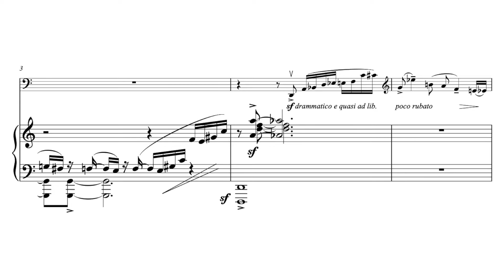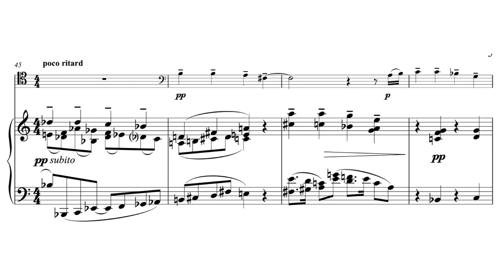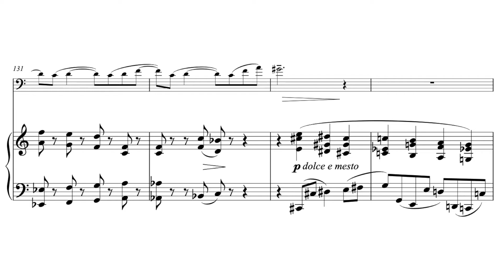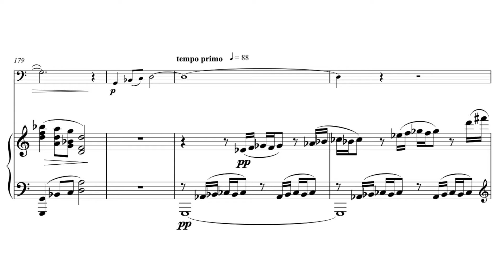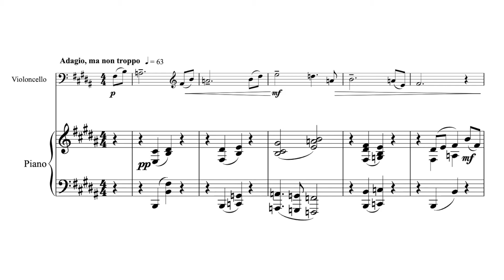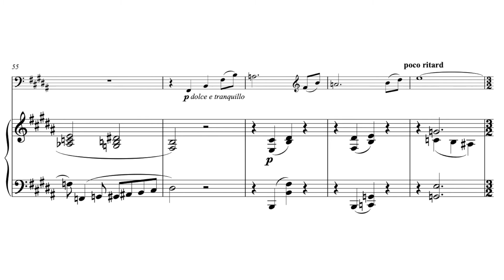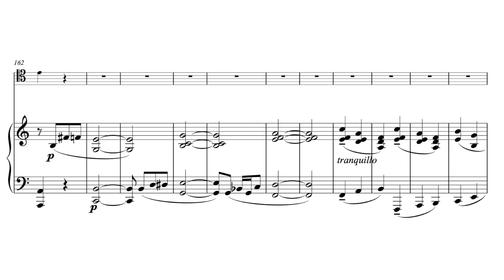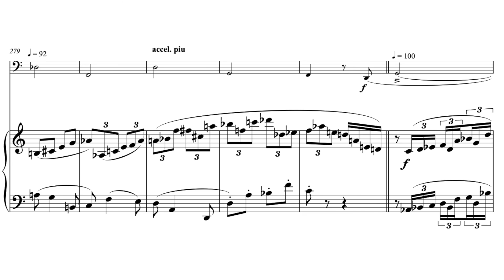Sonata for Cello and Piano (2017) – David Post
00:00 Title
0:07 I. Allegro moderato ma tempestuoso
9:39 II. Adagio, ma non troppo
15:43 III. Allegro vivo

Samuel Magill & Beth Levin

Released on Centaur Records  (CRC3847)